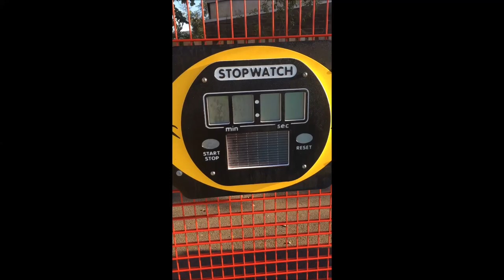Fence Stopwatch Play Panel Penrith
Fence Stopwatch Play Panel Penrith can be seen in this video. A variety of multipurpose primary spaces have already been installed in the UK by our organization. One benefit for this kind of place can be that various games can be done in the 1 facility. As a way to accommodate specific establishments, we offer each of our clientele with an assortment of varied specs and designs. All of our specs are personalised to suit your establishment’s budgets also. Multipurpose artificial surfacing could be the desired surfacing kind for primary spaces, there are lots of shades from which to select and that is great.

If you are interested in finding out about funding available to you, it is recommended that you have a look at this page. Here you can see the funding for schools and primary spaces.

Numerous additional features may be put into multipurpose primary spaces. A number of appliances are made available to our clientele, for example football nets, basketball and also netball hoops along with solar powered fence stopwatch play panel sections. Solar-powered stop-watches are great as well as safe for children to use. Races along with sports will probably be much more enjoyable for the children if these timers are installed. We have got professionals who are additionally competent to carry out skilled servicing on your surface to help keep it in an outstanding condition. Consistent assessments of the surface area are advised to be sure this surfacing remains safe for the children utilizing it. To find out more information on MUGAs then please take a look at this

If you are interested in watching more videos on primary spaces it is recommended that you have a look at this playlist This playlist shows a number of safety flooring types for playgrounds and play areas.

Thank you very much just for viewing this particular video clip. What exactly did you think about it? We prefer getting feedback, for those who have some simply write this inside the feedback box down the page and we will respond soon. It will be good if you might discuss and like this video clip in your social accounts, including Facebook and twitter.